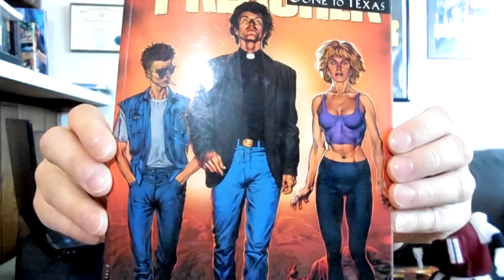Preacher S1E01 | "Pilot" | PTC